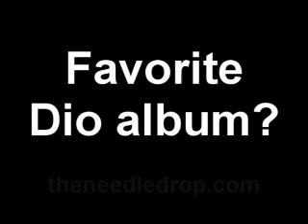LCD Soundsystem- This Is Happening ALBUM REVIEW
LCD Soundsystem's third and final album is an ambitious trip into the sounds of dance and rock fusion. A lot of strong influences coming from the 70s and 80s on this one--especially from the realms of post-punk, disco, and new wave. I already have an affinity for this music, so it was fantastic to hear a modern band just do it right. LCD has really built upon a classic sound this time around; bringing a style back with sincerity, and putting their own spin on it, too. Great songs, melodies, lyrics, and grooves. Hardly a scratch on this thing. I felt a little underwhelmed by one track, and I'm happy that's my biggest complaint. I can hardly nit pick on this thing.

What do you think about this album? Love it? Hate it? Why?